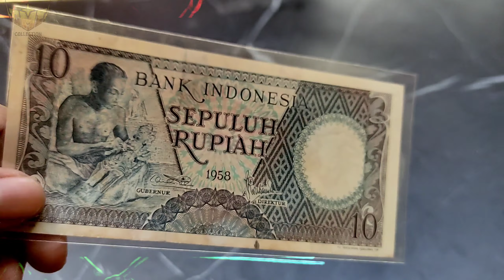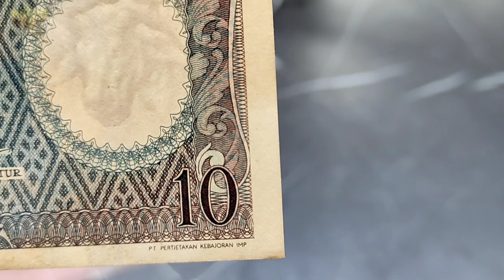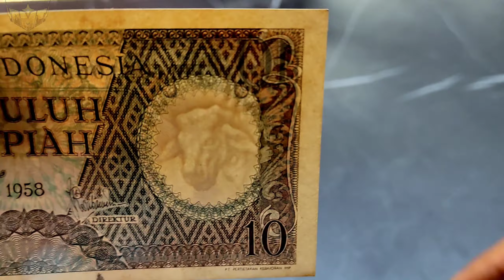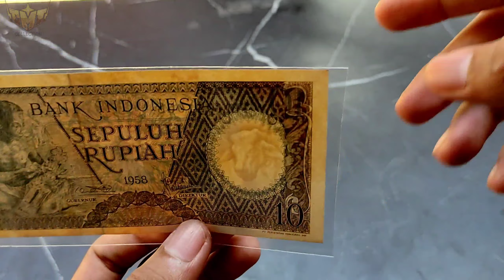Uang kertas kuno Indonesia | BANKNOTES OF THE WORLD 81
Uang kertas kuno Indonesia | BANKNOTES OF THE WORLD. There are many types of ancient Indonesian banknotes, one of which is the old 10 Rupiah which is shown in the video above. Uang kertas kuno termahal di Indonesia, Uang kuno yang paling dicari kolektor.

Collecting old banknotes is a hobby which collects old banknotes into old banknote albums. Old banknotes have interesting historical stories based on turmoil, incidents or rulers in a country that are immortalized on paper money. There are some ancient banknotes that are rare and very expensive. Because of this, the world's ancient banknotes are in great demand by collectors.